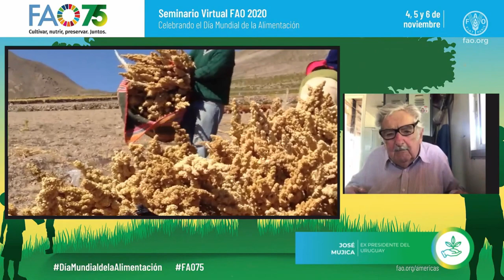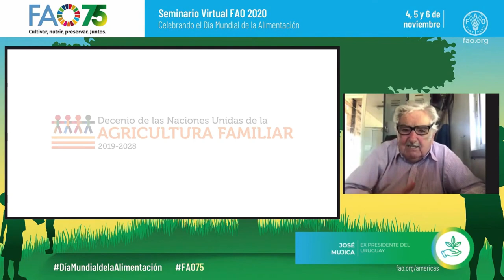Discurso José Mujica en Seminario de FAO: “Proyectando una nueva agenda de políticas post COVID-19".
En su intervención, José Mujica, Ex Presidente del Uruguay, destacó la importancia de la agricultura familiar en nuestra región, incluyendo su historia, su trayectoria y su futuro.

Mujica enfatizó la importancia de la voluntad política para proteger los derechos y habilidades de los agricultores familiares e hizo un llamado a no olvidar a nuestros campesinos y a fomentar el agrupamiento y las comunidades como solución. En especial, destacó el rol de la mujer, la que ha jugado un papel vital desde los orígenes de la agricultura.

Finalmente, Mujica enfatizó la importancia de proteger la agricultura familiar en un mundo cada vez más urbanizado y cambiante. La comida debe estar cerca de la cocina, dijo. Haciendo un llamado a trabajar en comunidad, y a no olvidar nuestra historia, el ex presidente hizo un llamado a valorar lo que somos capaces de hacer cuando nos unimos por un bien común.